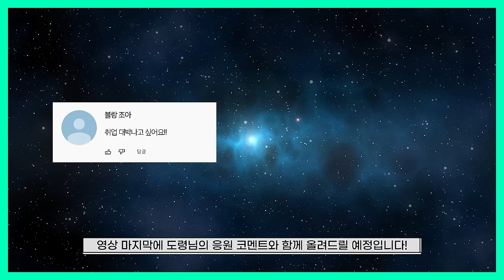2024년 갑진년 양력 9, 10월 토끼띠 운세 / 최고의 귀인이 찾아옵니다! / 99년생, 87년생, 75년생, 63년생, 51년생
다들 여름 휴가 잘 보내고 계신가요?
어느 덧 뜨거운 무더위를 지나
가을이 다가오고 있습니다!
올 가을 모두 대박나시기를 기원드리겠습니다!
2024년 양력 9, 10월 🐰운세는 어떨까?